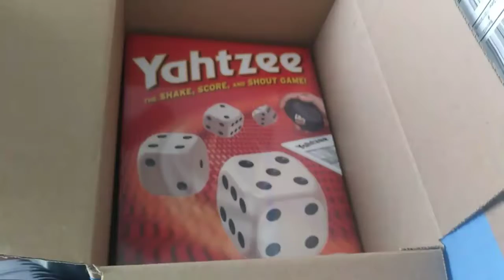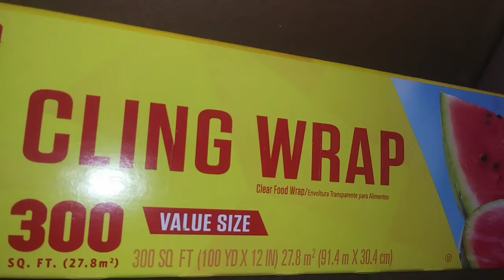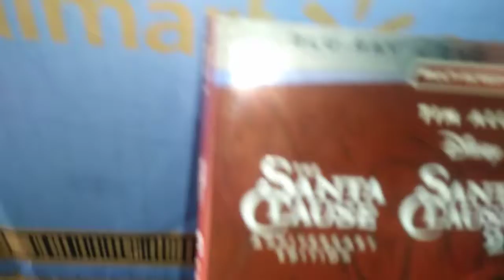VLOGMAS DAY 16 🎄